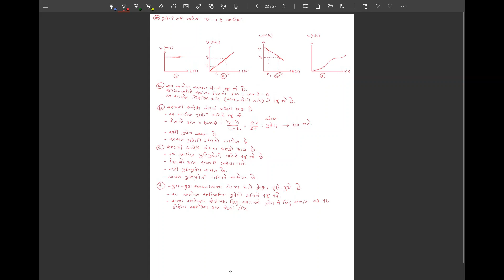LINEAR MOTION PART 8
11TH SCIENCE // PHYSICS // CHAP 3 // MOTION IN A STRAIGHT LINE // ACCELERATION // V-T GRAPH